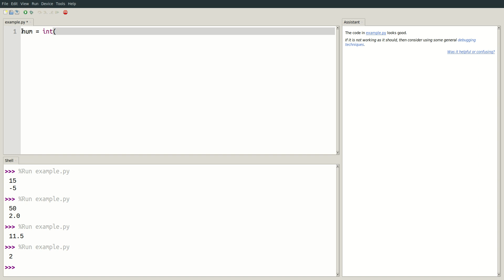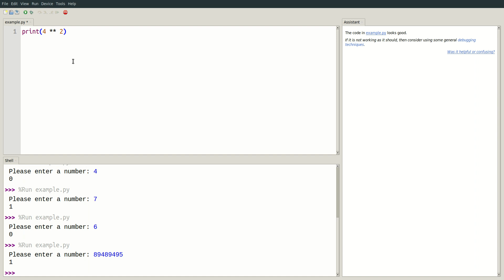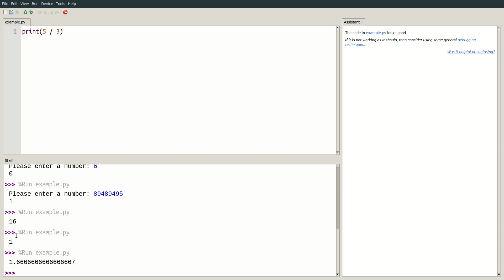WCLN - Computer Science 11 - Mathematical Operators